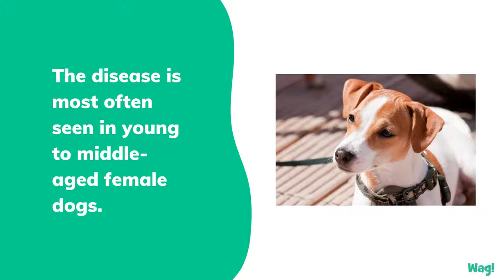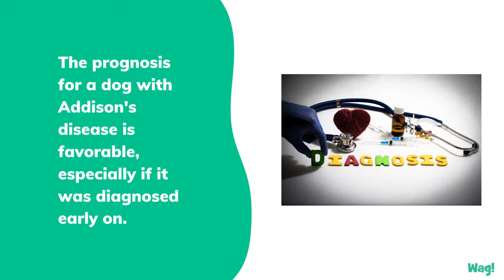Addison's Disease in Dogs | Wag!